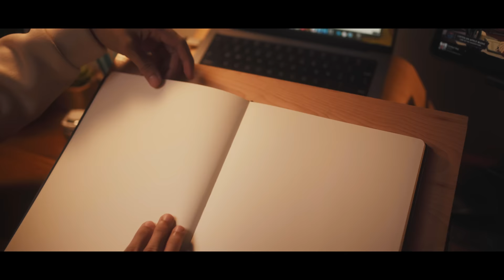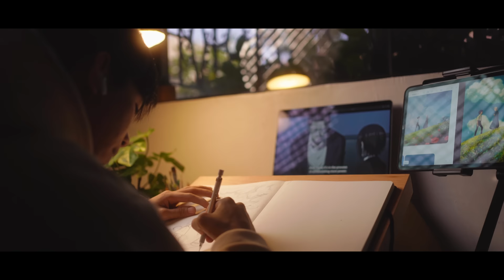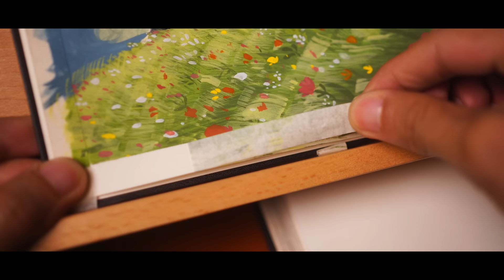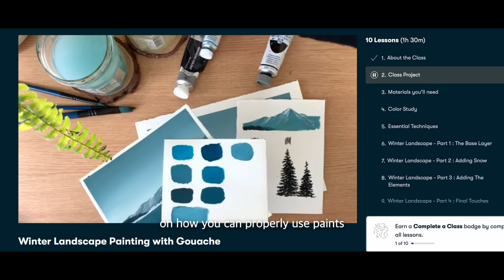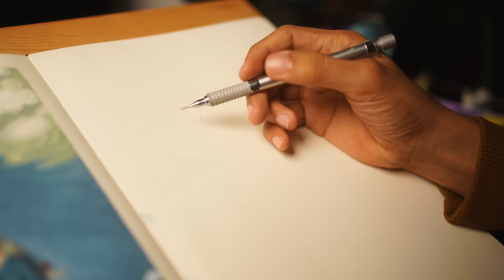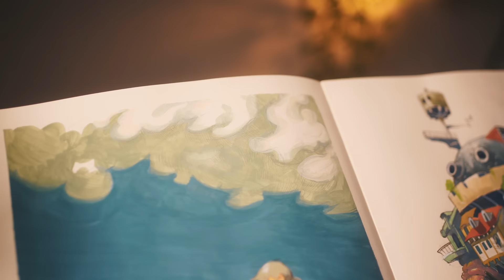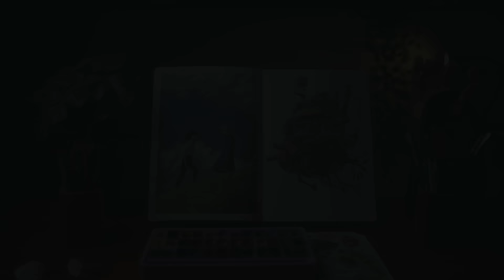Stop overthinking just start painting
Moleskine Art Sketchbook
Faber-Castell 9000 Graphite Sketch
Parblo drawing table stand
Drawing easel stand
Sketchpad Strathmore
Arrtx Drawing Pencils 14 Pack
Faber-Castell LARGE Eraser Dust Free
Staedtler Mars Lumograph Black
Faber-Castell kneaded eraser
Blending Stumps
Pentel Graph Gear 1000 Automatic Drafting Pencil, 0.7mm
HIMI Gouache Paint Set, 24 Colors
HIMI Gouache Paint Brushes Set 5 Pcs
Hydro Flask Stainless Steel Wide Mouth Water Bottle
“ WHATS ON MY DESK “
My Desk Lamp
My chair SIHOO M57
Artists Wooden Manikin Mannequin
Artificial Succulents Set of 3 Mini
Artificial Monstera Plant
Artificial Ivy Leaf Plants Vine
FEJKA Artificial Potted
“ GEAR I USED “
Sony FE 35mm F1.8
Sony a7 III
Tiffen 55mm Black Pro Mist 1/8Camera Lens Filter
Rode VideoMic GO II
K&F Concept 63" Carbon Fiber Camera Tripods
Cleaning kit for my camera
“ I USED FOR MY EDIT “
Sony WH-1000XM5
Logitech MX Master 3S
Apple 2021 MacBook Pro 14 inch
ACEFAST T8 Wireless Earphones
Shure MV7 USB Microphone

These are my recommendations for the past 2 years of being YouTuber. This is really a big help to me to keep this channel going .  You are not obligated to do so, but it does help fund these videos in hopes of bringing value to you!